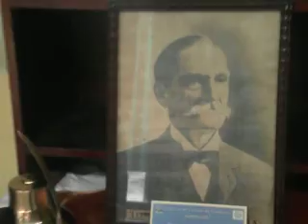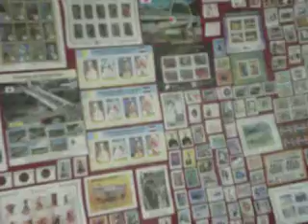Exposición Correo Nacional 2011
Del 22 al 26 de agosto 2011 en la Biblioteca Nacional Juan Ramón Molina